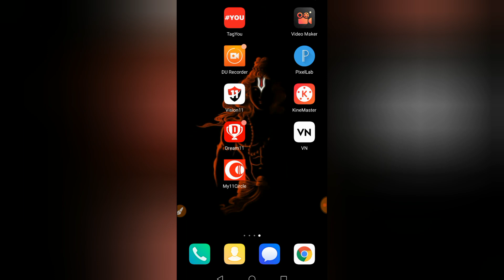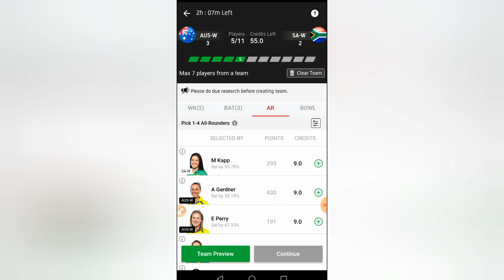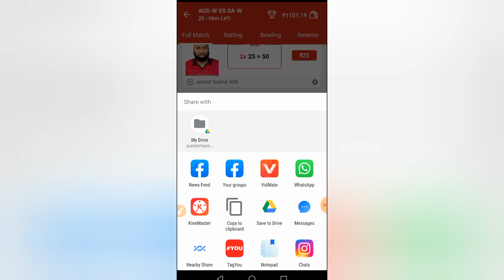Fantasy app पर Daily फ्री में टीम लगाए लाखों रुपए कमाए / fantasy app per free mein team Kaise Lagaye